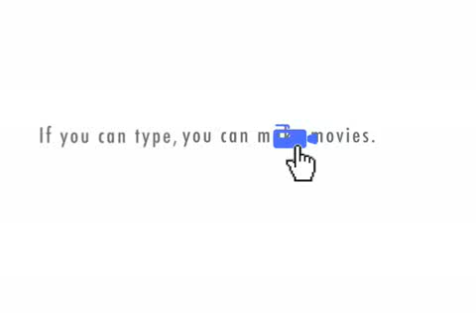Xtranormal.com great website